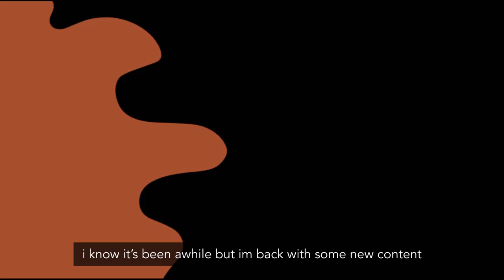✨Raja Ravi Varma painting study 📜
hello hello im back
Comment if u want to know the supplies i used (so i can list them out)
ALso this video is really out of focus im so sry for that ;-;
I’ll try to be more consistent but at least im here uploading once every 6 months hehehe

(Cringe)

Follow on Instagram @_crisp_art for more